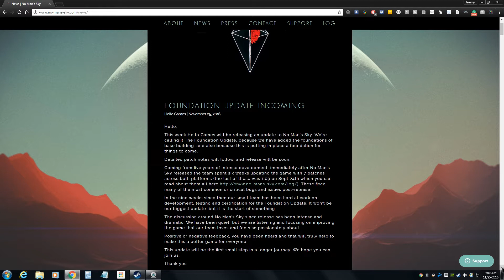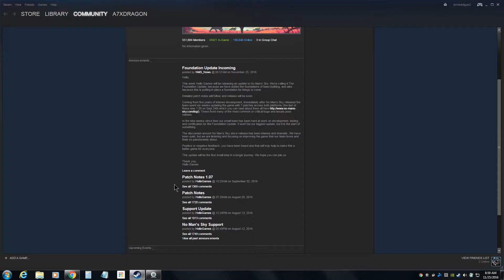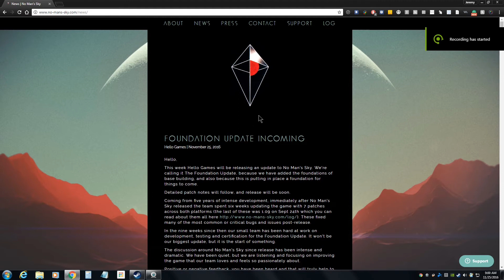No Man's Sky Foundation Update Patch: Base building, New Content Hello Games News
No Man's Sky dev team, Hello Games has finally come out to say a Foundation Update is coming.